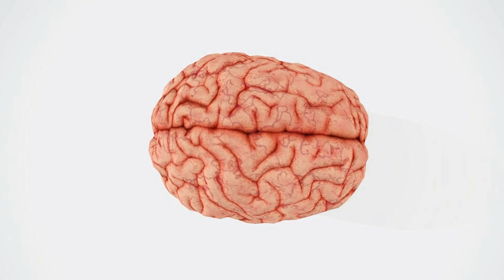大腦的電影院：播放內心的劇情片；思維的跳水池：潛入深度思考的海洋；記憶的迷宮：尋找過去的線索：腦科學20240211